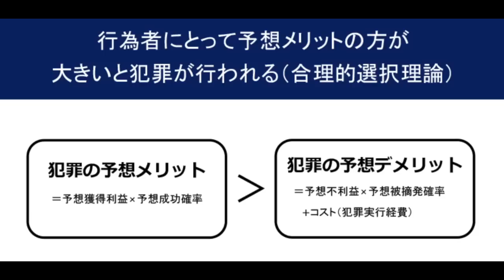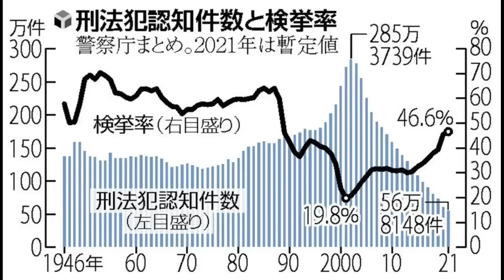법보다 주먹이 가까운 세상 점점 다가오고 있습니다 압구정 헌팅 폭행 사건 보며 든 생각 남유럽 밤에 외출하지 말고 범죄 조심하라는 이유 왜 놔버리는 잃을 것 없는 사람 증가하나?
압구정 헌팅 폭행 사건이 이슈입니다.
우리가 이미 예상하는 세상이 생각보다 더 빨리 오고 있다는 느낌이네요.
압구정 사건에서 잘잘못을 따지는것은 아닙니다.
다친분은 빨리 쾌유하시길 기원합니다.

잃을게 없는 사람들이 국가 구조상 증가하고 있습니다.
법보다 주먹은 매우 빠릅니다.
의식적으로 조심하고 자제하고 마찰을 피하거나 줄이는 삶을 살아야 합니다.

잃을게 많은 세상에서는?
남성의 폭력성이 제거 됩니다.
그래야만 여자가 유리해지거든요.
경제가 번성하고 버블일때가 잃을게 많은 세상 입니다.
돈 쉽게 벌고 쓸 수 있는데? 굳이 돈벌 기회를 잃을 행동을 자제하겠죠.
그래서 경제적으로 번영할수록 여성들의 지위와 목소리가 올라가고 커지죠.
하지만 경제 번영, 버블이 꺼지기 시작하면?

남성의 폭력성은 가족과 구성원을 지키기 위해서 인간이 존재하는 수만년간 필수였습니다.

그것이 하루 아침에 없어진다는건 있을 수 없죠.
결국 국가 구조에서 한시적으로 남성의 폭력성을 억제 할 수 있지만?

한국은 구조는 한계성을 잘 보여주면서?
다시 과거시대로 돌아가고 있습니다.

당연히 남성들의 본능적 폭력성도 살아나고 있습니다.

거기에 더해서
잃을게 없는 사람들도 매우 증가하고 있습니다.
게다가 일본의 90년대보다 한국이 더 부정적인건?
투기로 많은 자본은 잃은 젊은이들이 너무 많습니다.

그래서 일본의 그 현상보다 한국은 매우 심각하게 폭력성이 터져나오는 현상이 발생할거라 예상합니다.

그런 세상에서 조커처럼 웃으면서 관조해야죠?
우리 건강 잘 챙기고 미리미리 사람과의 마찰을 줄이는 노력을 하고
"감사합니다."
"죄송합니다."
"미안합니다"
라는 말을 습관적으로 하는 노력을 합시다.

일본이 괜히 그런게 습관화 된것이 아니겠죠.

생각해보자.
왜 일본에서 혼자의 삶을 즐길 수 있는 것들이 다른 어느나라보다 많을까?
초식남, 오타쿠 심지어 히키코모리로도 살아갈 수 있는 나라다.
왜 혼자인 그들에게 그래도 삶의 즐거움을 찾을 수 있게 해준 것일까?

만약 그들에게 삶의 의미, 즐거움을 가지고 느끼게 해주지 않았다면?
아마 일본은? 2천년 초반의 범죄율이 꽤나 오래 지속되었을지도 모른다.